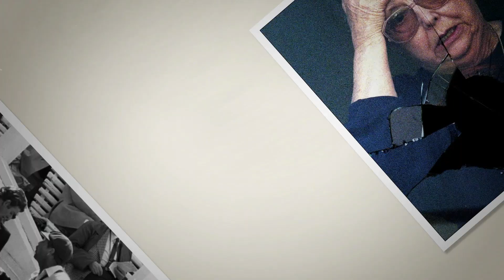Ep 11 Abhishek Mukherjee - Random Cricket Photos That Make My Guests Happy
Stories galore on this episode of Random Cricket Photos That Make My Guests Happy as Cricket Historian Abhishek Mukherjee joins us as the guest on this episode. He has been a prolific writer for several publications and has gone through a thousand books and probably could have told us a thousand stories but we made him stick to five of the best ones.

Photo Credits

Sachin-Shoaib Photo - Jewel Samad/AFP via Getty Images
Photo 1 - Wikimedia Commons
Photo 2 - Photo by Central Press/Getty Images
Photo 4 - Photo by Ron Lovitt/Fairfax Media via Getty Images/Fairfax Media via Getty Images via Getty Images
Photo 5 - Photo by S&G/PA Images via Getty Images